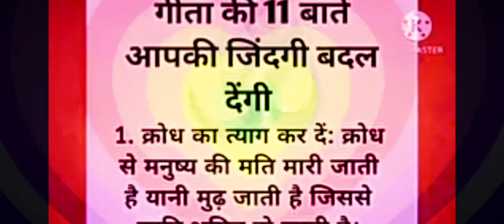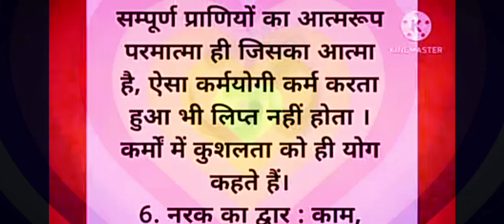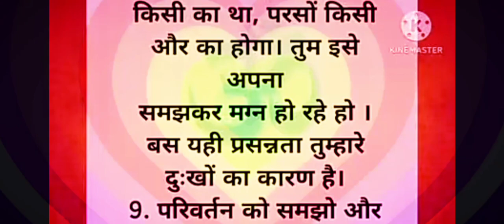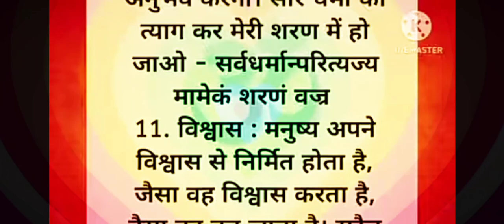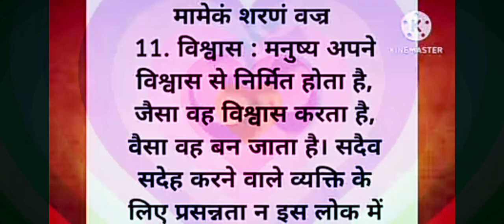गीता के 11 बातें जो आपकी जिंदगी बदल देंगे/भागवतगीता/Bhagwat Geeta /Geeta ka paath kaise karen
धार्मिक हिंदी कहानी
Dharmik kahaniyan
Geeta ka gyan
Bhagwat Geeta